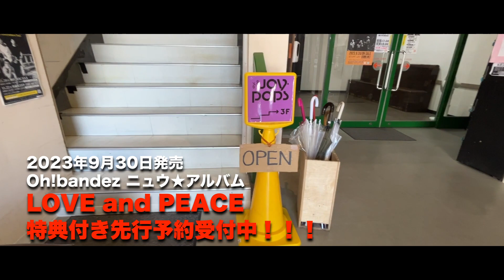LOVE and PEACE 特典付き先行予約受付中のJOY-POPSとは!?／Oh!bandezニュウ★アルバム告知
★★★特典付き先行予約9月1日(金)開始★★★
予約先着50枚限定！
山内マスミ書き下ろしジャケットイラストポストカード進呈。
〜ご予約方法〜
JOY-POPS店頭申込または
「お名前」
「予約枚数」
を明記の上ご予約申込をお願いします。
商品は9月30日(土)以降にJOY-POPSの店頭のみで販売いたします。

2023年9月30日発売
Oh!bandez(オバンデス)7作目のフルアルバム
OBCD-0008
発売元／Tsugaruism Music
JASRAC許諾R-2380704

〜収録曲〜
1.リスタート
　歌／渋谷拓弥　作詞／児玉大輔　作曲／渋谷拓弥　編曲／田中裕史
2.君だけをみていれる
　歌／幸山享治　作詞・曲／幸山享治　編曲／幸山享治
3.Imagination
　歌／田中裕史　作詞・曲／田中裕史　編曲／田中裕史
4.笑顔のキミ
5.秋の夜
6.りんごのキモチ
　歌／田中裕史　作詞・曲／hiro　編曲／田中裕史
7.くゆり
8.よい天気‘23
　歌／幸山享治　作詞・曲／幸山享治　編曲／幸山享治・田中裕史
9.笑顔になろうよ
　歌／渋谷拓弥　作詞／児玉大輔・渋谷拓弥　作曲／渋谷拓弥　編曲／田中裕史
10.Merry-Go-Round
11.イメージ
12.渇望 feat. MEIKO and Amy
　謡い／繁田学　作詞／田中裕史・Oh!bandez　作・編曲／田中裕史
13.風のように

Oh!bandez（オバンデス）
Bass･Vocal／幸山享治
Drums•Vocal／渋谷拓弥
Percussion•謡い•かけ声•台詞•擬音•笑顔ほか／繁田学
Guitar•Tenor Sax•Vocal／田中裕史

‹Illustration›
山内マスミ

‹Special Thanks›
Robbin's Nest　ASYLUM　JOY-POPS
　(有)リンゴミュージック　(有)銘茶の玉雲堂